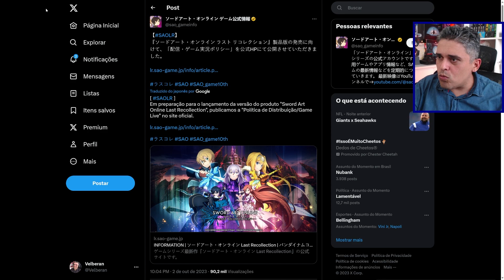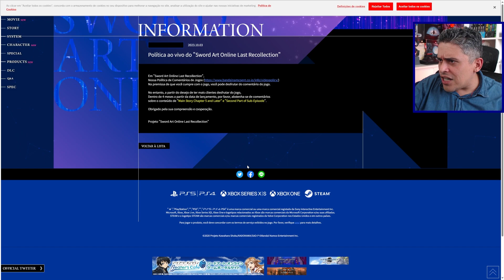Estão Proibindo Vídeos e Streaming De Games No Japão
SWORD ART ONLINE Last Recollection está sendo lançado para a alegria dos fãs, mas a Bandai Namco soltou uma nota dizendo que estava proibido a criação de vídeos ou streamings das partes mais avançadas do jogo. Será que essa moda vai pegar? Será o fim dos canais de let's play no Youtube?

--- Meu Setup ---

Intel i7-10700K
Placa Mãe - Lightning Gen 4
64GB RAM

FLW!